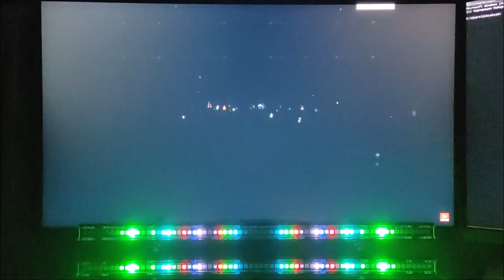James Hype - Hi Ibiza, Theatre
Real-time music visualization technology - allows you to create completely autonomous intelligent electronic devices that can create a visual arrangement of a piece of music in real time. For this technology, there is no need for preliminary creation of a light composition, the technology is focused on automatic processing in real time.

Using this technology, you can create lighting consoles with a completely different approach to light shows, or by adding a control core to modern consoles, in a real way, take them to a new level.

The initial task was to make the connection between music and light visible, so that the viewer of the light show caught himself thinking that the sound does not come from the sound speakers, but the sound is created by the light itself.

To popularize this technology, I record these videos, I connect the visualization to an existing piece of music and show how the visualization matches the music for evaluation. Please note that I am showing a visualization of the entire piece of music, I am not editing a video, I am not showing a ripped out some good moment, I am showing how the technology works in real time, with all its shortcomings associated with the technical and financial limitations that I encountered.

I suggest watching demo videos and would like feedback from the community on how interested you are in this approach.

Now in the prototypes, the final optical device has a linear arrangement of the same type of light sources. To work with lighting fixtures that are used on stage, you need a configurator and, of course, a completely different approach to generating control data.

Initially, the CLUBBEST project was developed as a tool for PC when listening to music. But as it turned out, it can be successfully applied to the workplace of a composer, musician, DJ who use live music in their work and performances and for whom it is important to have light visualization. And also, this technology can be used for decorative interior decoration of clubs, cafes, restaurants, where visualization can be successfully added when broadcasting music.

I am now trying with my idea to interest lighting equipment manufacturers in the development of this technology and the creation of new tools that will allow us to take a different look at the light SHOW.

I am ready to provide interested sponsors with a prototype for testing and evaluation.